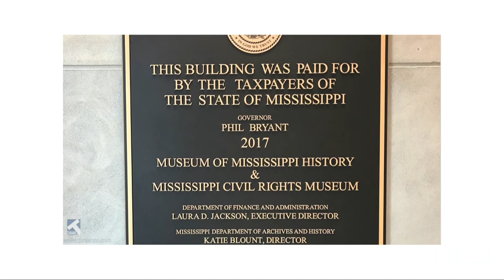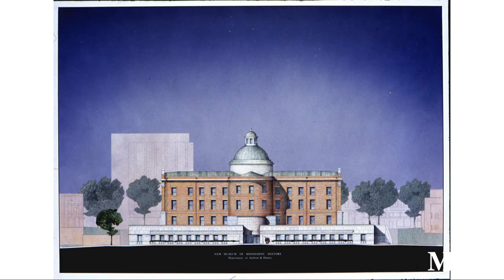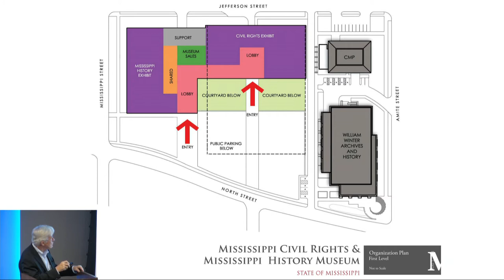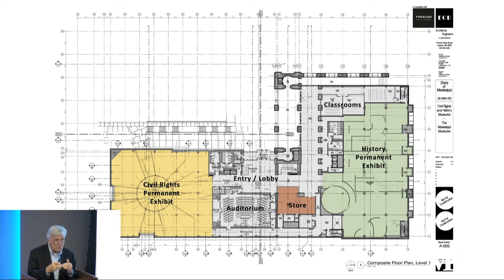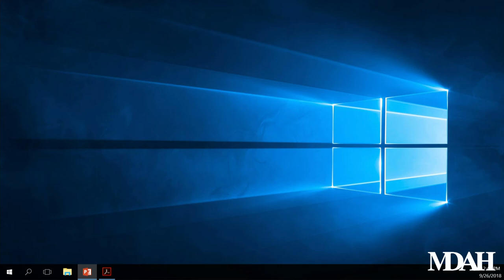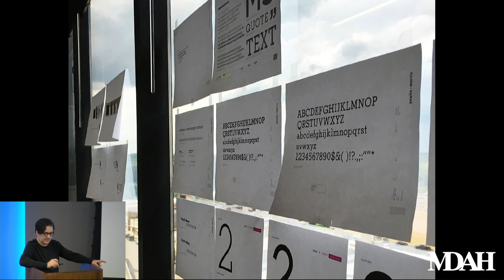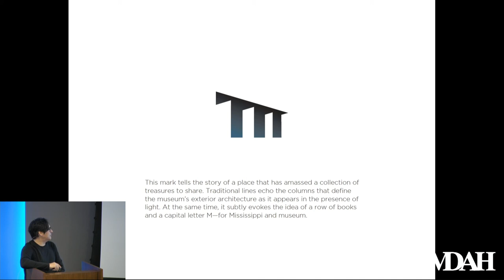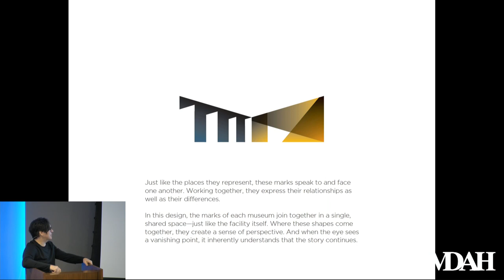Lucy Allen, Jim Eley, Jimbo Harwell, and David Morris, “Architecture of the Two Mississippi Museums”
On September 26, 2018,  Lucy Allen, Jim Eley, Jimbo Harwell, and David Morris presented “The Architecture of the Two Mississippi Museums” as part of the History Is Lunch series.

As the director of the MDAH Museum Division, Lucy Allen oversaw the construction of the Museum of Mississippi History and Mississippi Civil Rights Museum. She will discuss the history of the project, from its beginnings in the late 1990s as a new facility for the Museum of Mississippi History—then located in the Old Capitol Building—through the impact of Hurricane Katrina and the addition of the Mississippi Civil Rights Museum.

Architects Jim Eley and David Morris will talk about the building’s style, the materials featured in it, and its historical precedent. The duo will revisit the initial site plans and design concepts for the state history museum and address the challenges presented by broadening the project from one to two museums. Architect Phil Freelon will explain in a video presentation some of the ideas behind his design for the façade of the Mississippi Civil Rights Museum.

Jimbo Harwell, director of design for GodwinGroup, will talk about the evolution of his designs for the Museum of Mississippi History and Mississippi Civil Rights Museum logos and the process of working from the architectural designs to develop those graphics.